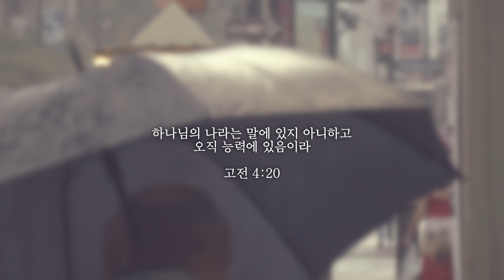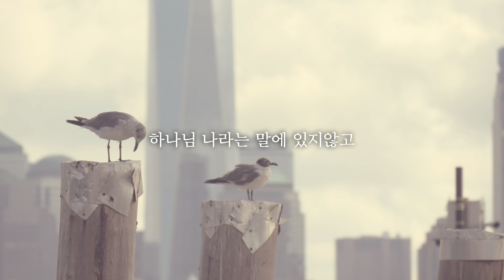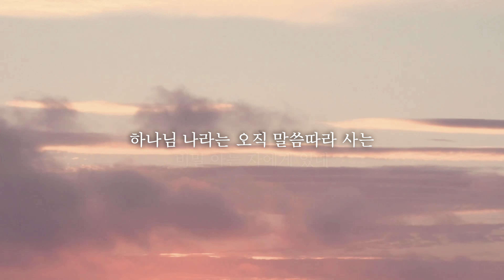[좌은혜 x 강찬] 하나님 나라는 [Official MV]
:: 앨범 소개 :: ‘하나님 나라는’

“말씀으로 하나님을 노래하고 싶어요”

중학교다닐 때부터 교회에서 대예배 반주를 하면서, 피아노와 찬양은 옷과 같은 것이었다. 너무 가깝고 너무 당연하고 자연스러운 기쁨과 소명감 같은 것이 있었습니다.
2011년 하늘나라로 가신 아버지께서는 찬양을 너무 즐기시고 좋아하셔서 크리스마스 때면 저는 피아노를 치고 동생은 바이올린을 연주하면서 함께 부르던 때를 기억하면서,  '하늘에 닿은 십자가' 를 시작으로 작곡활동이 시작되었습니다.
하나님이 하신 것을 하나님이 하셨다고 하는 것이 예배요,
하나님이 주신 것을 하나님이 주셨다고 고백하는 것이 감사요, 찬양이라고 생각합니다.
그동안 나의 삶에, 우리 가정에 주신 하나님의 은혜, 하나님이 하신 일을 언제나 찬양에 담아 감사의 제사를 드리기를 원할 뿐입니다
나름대로 작곡 활동을 시작한지 10주년을 맞이하면서, 어느날 “하나님 나라는 말에 있지 않고 능력에 있음이라(고전4:20)”는 말씀이 떠오르면서 또 한 번의 찬양곡을 작곡하게 되었습니다.
작곡을 하면서 언제나 주제는 ‘하나님 나라’였습니다. 나의 시작과 끝이 하나님 나라에 있기 때문입니다. 그래서 찬양을 작곡하면서 알파와 오메가 되신 하나님을, 하나님 나라를 찬양하기를 원했습니다.
더군다나, 요즘같이 전쟁과 질병과 갈등이 가득한 세상에서 ‘하나님 나라’가 임한다면 참된 샬롬과 평화가 임하지 않을까를 묵상하며 가사에 담았습니다.

2019년 우연치 않게 뉴욕에서 만난 강찬 목사님과 함께 이번에 곡 작업을 같이 하게 되어 얼마나 기쁘고 감사한지, 모르겠습니다. 늘 찬양에서만 듣던 목소리를 제가 작곡한 곡을 부르는 분으로 만나게 되니 ‘이게 실화인가’싶습니다.
또한 박에녹형제같이 귀한 프로듀서를 만나 이렇게 편하게 녹음하게 된 것 또한 감사한 일입니다.
좋은 분을 만나면 계속 좋은 분들을 만나게 되는가 봅니다.

찬양을 통해서 ‘하나님 나라는 말에 있지 않고 능력에 있음이라’는 말씀을 마음깊이 공유할 수 있기를 기도합니다.

:: Credit ::
Executive Producer 좌은혜
Producer 강찬
Music Producer 박에녹(ENOCH PARK)
Chorus+Choir Arranged by 강찬,서정혁
String Arranged by 박에녹(ENOCH PARK),한영주
Piano,Programing 박에녹(ENOCH PARK) @ E's Lab
String 필스트링 Philstring
Bass 이범석 @ LBS Studio
Drums 염성길 @ ROAD Studio
Chorus 강찬
Choir 강찬,김효성,강성은,조찬미
Vocal,Choir Recorded by 서정혁 at AK Music Company
String Recorded by 김희재 @ CS뮤직앤
Edited by 서정혁,주대건
Mixed by 주대건 @ Needs Music
Mastered by 허정욱 @ Girok Studio
Design by Hyojin Park
Movie by 강찬
Promotion＋Direction : 강찬(kangchan.co.kr)

[ 찬양/문화선교 후원 ]
*일시후원  국민 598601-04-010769 (강찬)